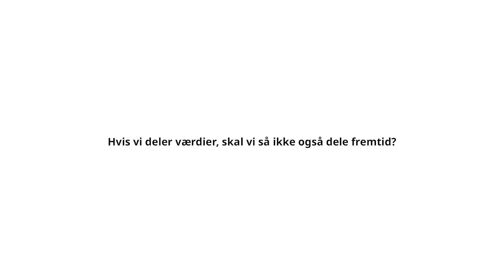IKEA Rekruttering 2024 | Semina, Salg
Semina viser omtanke for andre, og hendes værdier har bragt hende langt i IKEA. Se, hvad Seminas mor, ven og veninde fortæller om hende her.